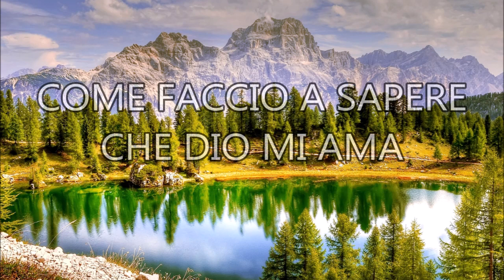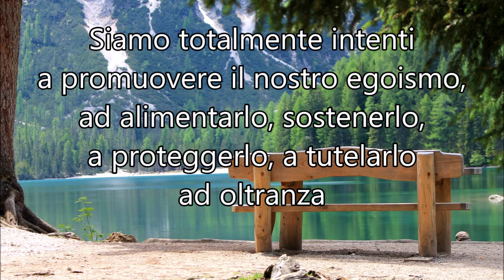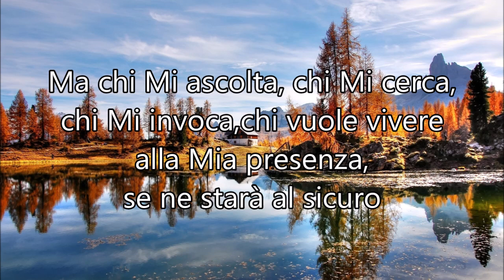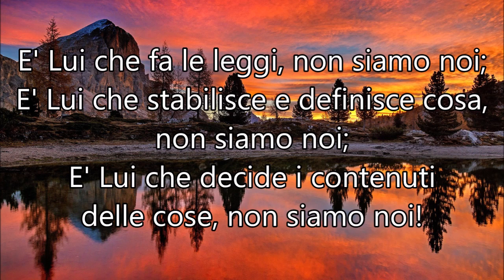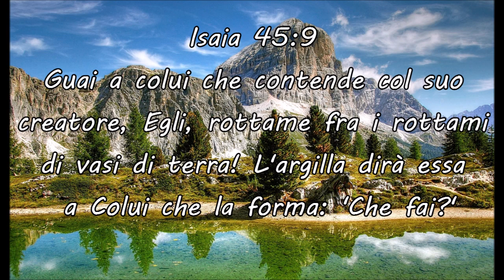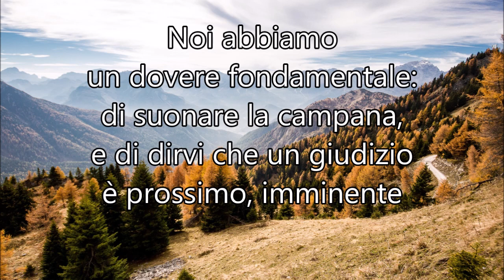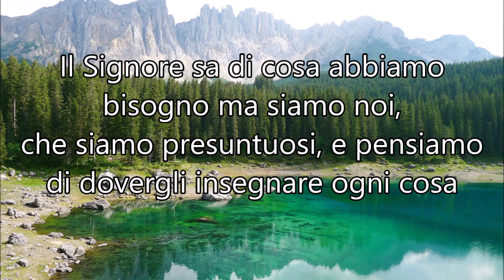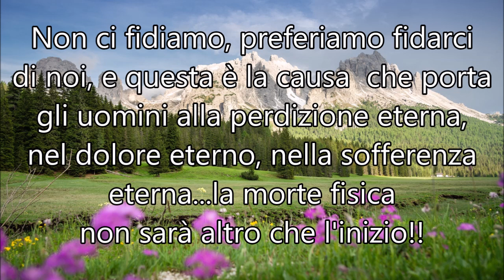COME FACCIO A SAPERE CHE DIO MI AMA - Meditazione del fratello Sauro Riccetti (19-06-2004)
Messaggio: "Come faccio a sapere che Dio mi ama" (Sauro Riccetti, 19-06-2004)
Musical intro: "Gesù torna al Padre" (Sauro Riccetti, 2015)
Canto finale: "Così qual sono" (min. 1:01:44) cantanto dai fratelli
Musical ending: "Così qual sono/Nearer, my God, to Thee" Lowell Mason (1881)
 - cover by: Luca Riccetti (2020)
Video: photos from Pixabay (thanks to Vincenzo)
Riferimenti principali: Osea 6:3, Luca 12:25, Proverbi 1:23-33, Luca 11:1, Matteo 6:9-10, Apoc. 4:11, Matteo 7:21, Luca 6:46, Giov. 7:17, Isaia 30:21, Salmo 33:9, Geremia 18:1-7, Isaia 45:9-10, 1 Pietro 1:16-17, Genesi 2:16-17, Romani 6:23, Genesi 3:17-19, Filippesi 1:21, Matteo:5-28, Lamentazioni 3:22-23, Ebrei 4:7, Romani 10:13

OSEA 6:3
Conosciamo l'Eterno,
sforziamoci di conoscerLo...

PROV. 1:23-33
Volgetevi a udire la Mia riprensione;
ecco, Io farò sgorgare su voi lo Spirito
Mio, vi farò conoscere le Mie parole...
Ma poiché, quand'ho chiamato avete
rifiutato d'ascoltare, quand'ho steso
la mano nessun vi ha badato, anzi
avete respinto ogni Mio consiglio
e della Mia correzione non ne avete
voluto sapere, anch'Io mi riderò
delle vostre sventure, mi farò beffe
quando lo spavento vi piomberà
addosso; quando lo spavento
vi piomberà addosso
come una tempesta,
quando la sventura v'investirà
come un uragano,
e vi cadranno addosso
la distretta e l'angoscia.
Allora mi chiameranno,
ma Io non risponderò; mi cercheranno
con premura ma non mi troveranno.
Poiché hanno odiato
la scienza e non hanno scelto il timor
dell'Eterno e non hanno voluto
sapere dei miei consigli
e hanno disdegnato
ogni Mia riprensione, si pasceranno
del frutto della loro condotta,
e saranno saziati dei loro
propri consigli. Poiché il pervertimento
degli scempi li uccide, e lo sviarsi
degli stolti li fa perire;  ma chi
m'ascolta se ne starà al sicuro sarà
tranquillo, senza paura d'alcun male'.

MATTEO 7:21
Non chiunque mi dice:
Signore, Signore, entrerà nel Regno
dei cieli, ma chi fa  la volontà
del Padre Mio che è ne' cieli.

LUCA 6:46
Perché Mi chiamate
Signore, Signore,
e non fate quel che dico?

ISAIA 45:9
Guai a colui che contende col suo
creatore, Egli, rottame fra i rottami
di vasi di terra! L'argilla dirà essa
a Colui che la forma: 'Che fai?'

ROMANI 6:23
Poiché il salario del peccato è la morte...

LAMENT. 3:22-23
È una grazia dell'Eterno
che non siamo stati interamente
distrutti; poiché le Sue compassioni
non sono esaurite;
si rinnovano ogni mattina.

EBREI 4:7
Oggi, se udite la sua voce,
non indurate i vostri cuori!

ROMANI 10:13
Poiché chiunque avrà invocato
il Nome del Signore, sarà salvato.

Così qual sono, pien di peccato
Ma pel tuo sangue che m'ha lavato
E per l'invito fatto al cuor mio
Oh Agnel di Dio, io vengo a Te

Così qual sono, mi vedi e sei
Sol sacrificio pei falli miei
A Te che togli il fallo mio

Così qual sono, vile e reietto
Misero e cieco, ho in Te ricetto
A Te s'affida questo cuor mio

Così qual sono, l'amor Tuo santo
Mi calma il cuore, m'asciuga il pianto
In Te riposa questo cuor mio